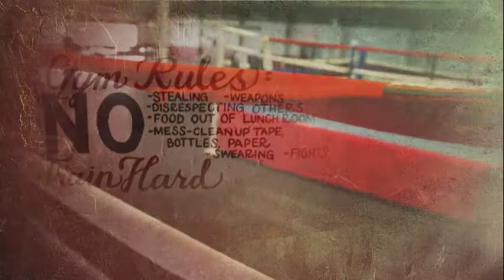A Fighting Chance - Cold Open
Open for Rachael Ray's Emmy Award-winning Thanksgiving Special - shot on location in Detroit, Michigan.  NArrated by Billy Crudup.